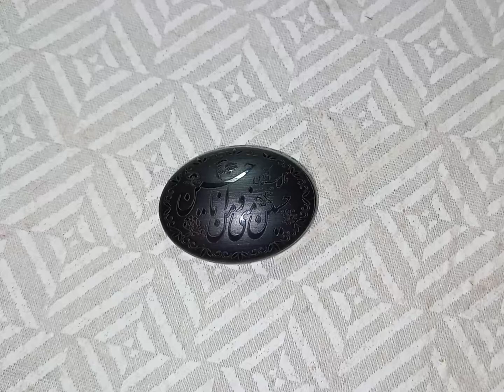Special Sang e Hadeed Stone | Buy 1 Get 1 Aqeeq free | سنگ حدید پتھر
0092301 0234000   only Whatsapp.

1-  नीलम | Neelam Gemstone  | Blue Sapphire | How And Who should wear Sapphire

2- Diamond (HEERA) ko Hawab men Dekhna• حواب میں ہیرا  دیکھنا پیسا ملنے کی نشانی؟

3- फ़िरोज़ा पत्थर की कीमत ( Price of Turquoise stone )

4- Heat Treatment of Ruby and Sapphire  , FULL Information

5- What are the different types and Price Values of opal stone • Opal Price •